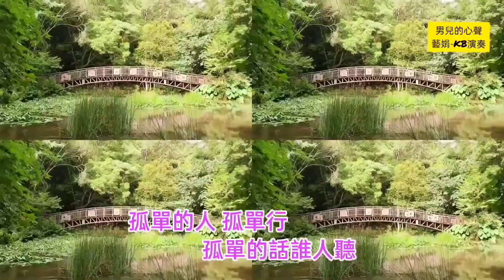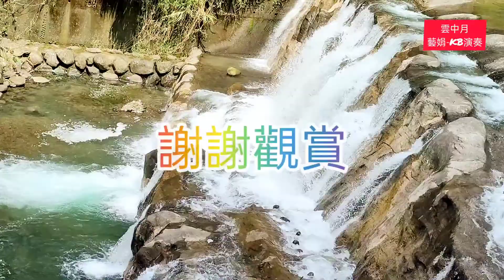連播【雲中月.男兒的心聲】🎹藝娟-KB演奏cover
0:00無言的結局
3:45男兒的心聲
7:45雲中月